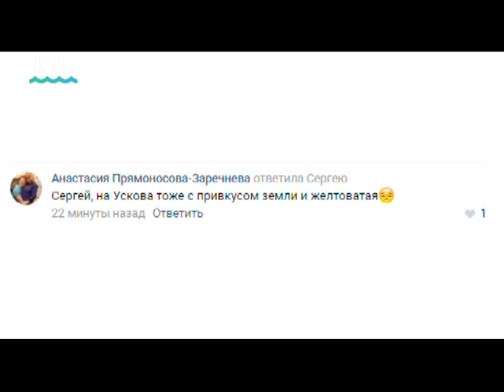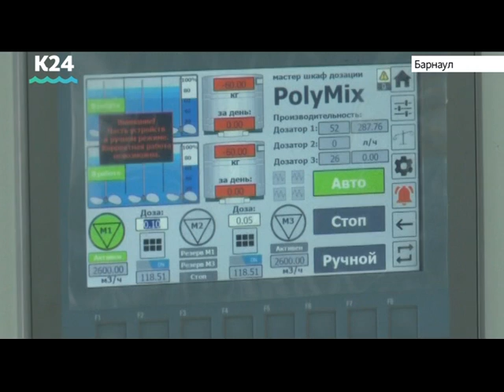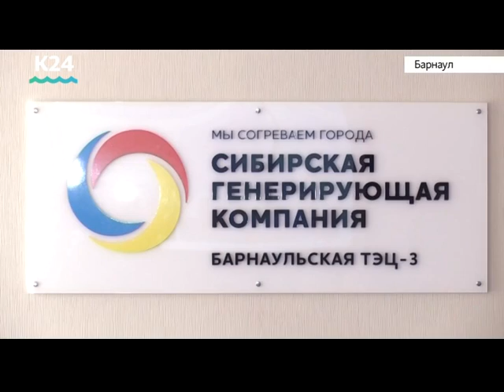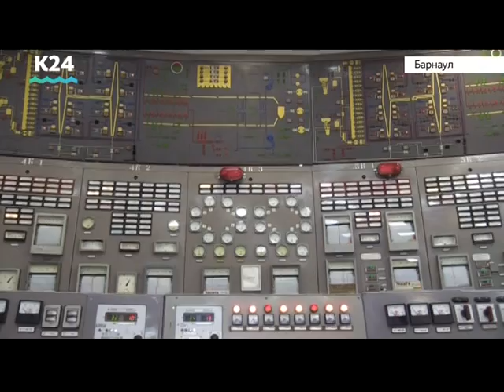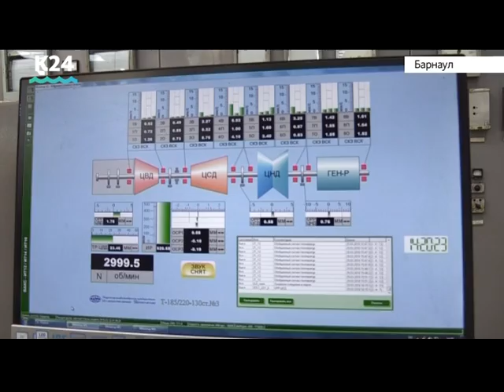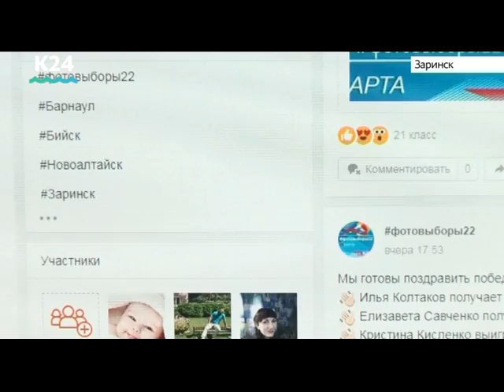Выпуск новостей 20:30, 4 апреля